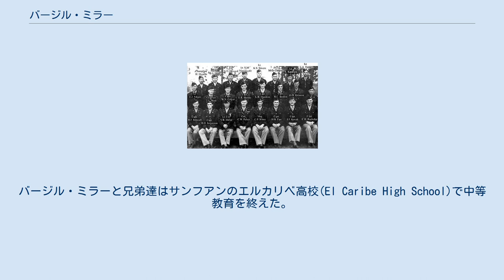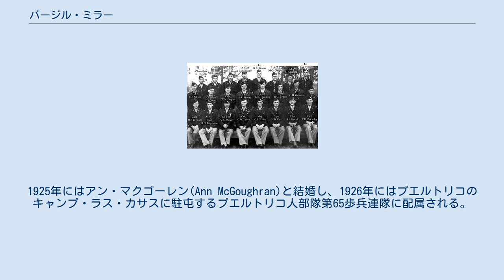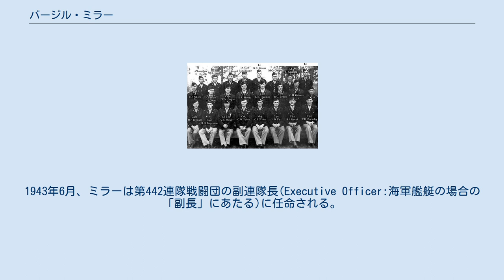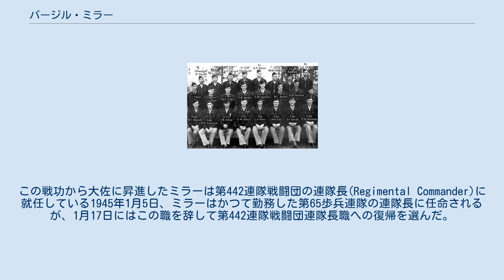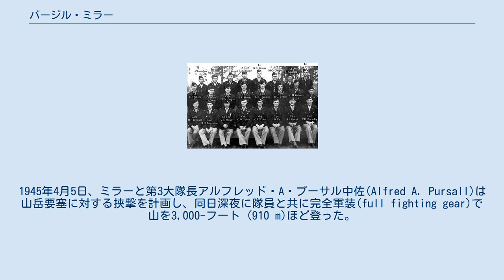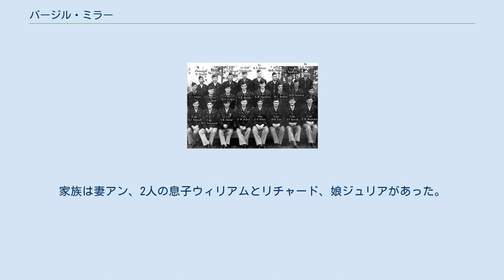バージル・ミラー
バージル・ラスマス・ミラー（Virgil Rasmuss Miller, 1900年11月11日 - 1968年8月5日）は、アメリカ合衆国の軍人。
アメリカ陸軍に所属し、第二次世界大戦中に日系二世部隊である第442連隊戦闘団の指揮官を務めた。
ミラーによる指揮の元、第442連隊戦闘団は北東フランスのヴォージュ山脈にて包囲されていた第36歩兵師団第141歩兵連隊第1大隊（失われた大隊）の救出を成功させている。
 1900年、プエルトリコの西海岸に位置するサンヘルマンにて生を受ける。
1915年、一家はサンフアンに引っ越し、ここで父ポール・ガーランド・ミラー博士(Paul Gerard Miller)は教育長官(Commissioner of Education)に就任し、1921年まで務めた。
バージル・ミラーと兄弟達はサンフアンのエルカリベ高校(El Caribe High School)で中等教育を終えた。
第一次世界大戦中、ミラーは地元民兵組織であるプエルトリコ防衛隊(Puerto Rico Home Guard)に参加している。
1920年、プエルトリコ知事アーサー・イエーガーの推薦でアメリカ陸軍士官学校への入校が決定する。
 第442連隊幕僚の集合写真。
最前列左から3番目がミラー。
（1945年撮影） 1924年、陸軍士官学校を卒業したミラーは歩兵科少尉に任官する。
1925年にはアン・マクゴーレン(Ann McGoughran)と結婚し、1926年にはプエルトリコのキャンプ・ラス・カサスに駐屯するプエルトリコ人部隊第65歩兵連隊に配属される。
1940年、ハワイ州の第21歩兵旅団に転属となり、その後オアフ島スコフィールド兵舎に駐屯する第24歩兵師団に転属。
 1941年12月7日、大日本帝国による真珠湾攻撃を受けてアメリカ合衆国は第二次世界大戦に参戦した。
1943年6月、ミラーは第442連隊戦闘団の副連隊長(Executive Officer:海軍艦艇の場合の「副長」にあたる)に任命される。
同戦闘団は第442歩兵連隊、第522野戦砲兵大隊、第232戦闘工兵中隊、第206陸軍軍楽隊、第100歩兵大隊（ハワイ州兵）から構成されていた。
所属する兵士のほとんどは招集を受けた日系二世で、彼らの中には家族を強制収容所に残したままの者も多かった。
 ミラーは第442連隊戦闘団の副指揮官ないし指揮官として、ローマ＝アモ、アペニン山脈北部、ポー平原方面での作戦に参加した。
 1944年10月、第36歩兵師団第141歩兵連隊第1大隊はブリュイエール方面に進出する。
しかし、あまりにも突出し過ぎたためにドイツ軍に後方を遮断されて孤立してしまった。
この時、第1大隊を救出するべく派遣されたのがミラー中佐に率いられた第442連隊戦闘団の将兵であった。
 10月26日、第442連隊戦闘団は包囲部隊に対する攻撃を開始した。
苛烈な白兵戦の中で第442連隊戦闘団は大きな損害を被りながらも戦い続け、10月30日にはついに第1大隊の救出を果たしたのである。
後にミラーが語ったところによれば、この戦闘で救出された兵士は211名だったが、その3倍以上にもなる800人以上の兵士が負傷ないし戦死したという。
救出作戦の後、第442連隊戦闘団および第1大隊はそれぞれ補充を受けて前線に復帰した。
この戦功から大佐に昇進したミラーは第442連隊戦闘団の連隊長(Regimental Commander)に就任している1945年1月5日、ミラーはかつて勤務した第65歩兵連隊の連隊長に任命されるが、1月17日にはこの職を辞して第442連隊戦闘団連隊長職への復帰を選んだ。
また、彼は「失われた大隊」の救出によって銀星章を受章している。
 1945年4月、第442連隊戦闘団は第92歩兵師団を援護するべく、ゴシック線西部にあたるピサ方面への陽動攻撃に参加した。
 ドイツ軍のイタリア方面司令官アルベルト・ケッセルリンク元帥は、アペニン山脈にて繰り抜いた岩山をコンクリートで補強する山岳要塞の建設を行わせていた。
こうした山岳要塞には大量の機関銃が運び込まれ、連合軍の進撃を足止めしていたのである。
1945年4月5日、ミラーと第3大隊長アルフレッド・A・プーサル中佐(Alfred A. Pur...